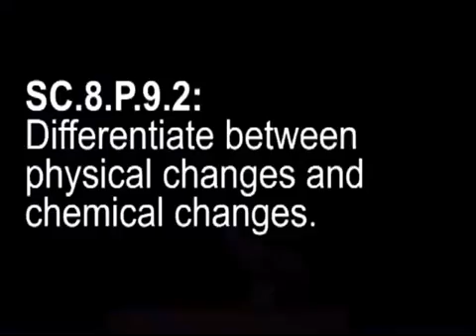Borax and White Glue Mixture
Michael DiSpezio presents nstructions how to crosslink polymers using ordinary whtie glue and a borax soltuion.